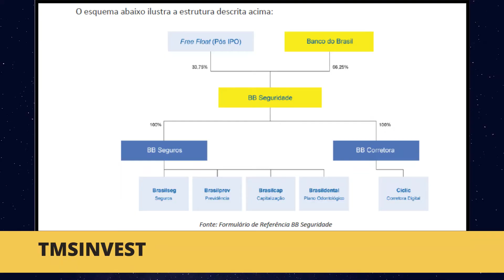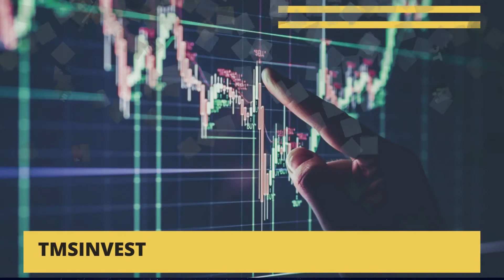TOP 3 AÇÕES PAGADORAS DE DIVIDENDOS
Receber dinheiro na conta enquanto dorme é o sonho de todo mundo. Isso é possível quando você se torna sócio de boas empresas pagadoras de dividendos. Dividendos são os lucros pagos da empresa para os seus sócios, no caso pra quem tem ações da empresa se torna sócio e recebe esses dividendos na sua conta. Nesse vídeo de hoje vamos falar da estratégia de receber dividendos e falar de 3 empresas que são excelentes pagadoras.

📚Link de Livros que mudam a vida.

📕Jeito Peter Lynch de Investir

📘Investidor Inteligente

📘Jeito Warrent Buffet de investir

📕Adeus Aposentadoria

📕Investimentos Inteligentes